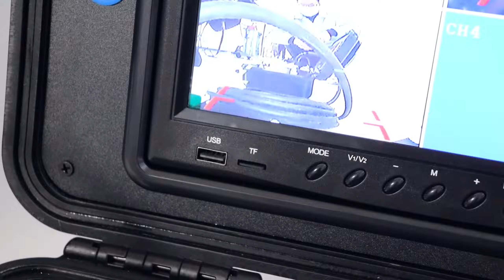PCS 350III air duct cleaning robot operation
Air duct cleaning robot assembly and operation demonstration, different brushes can be chosen, get more information on our